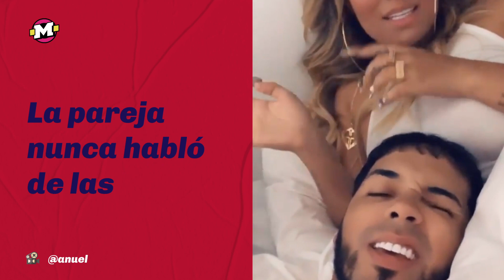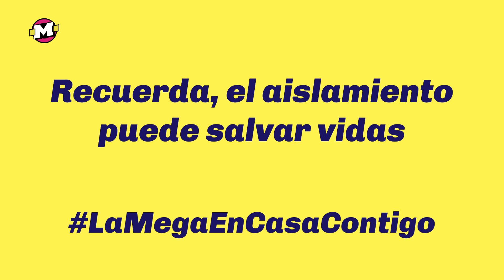Karol G y Anuel AA ¿Terminaron?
En este video te contamos qué pasó con la pareja.